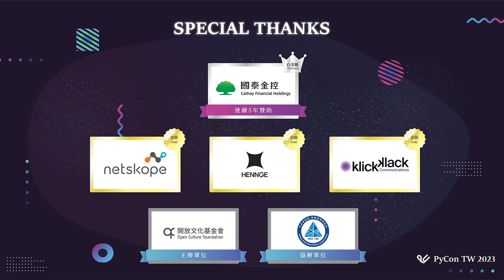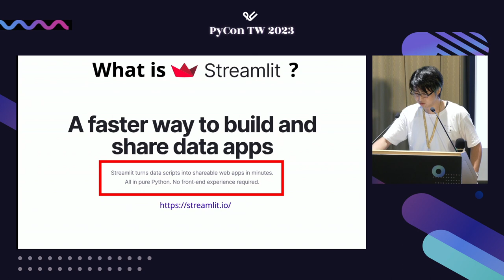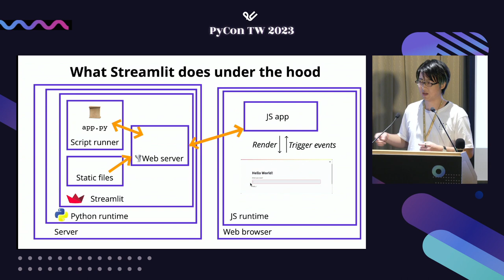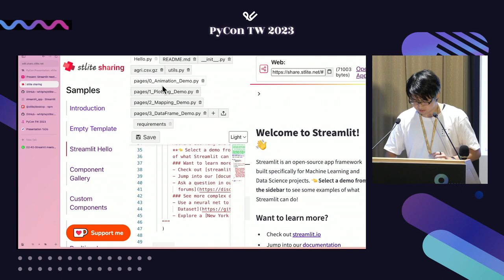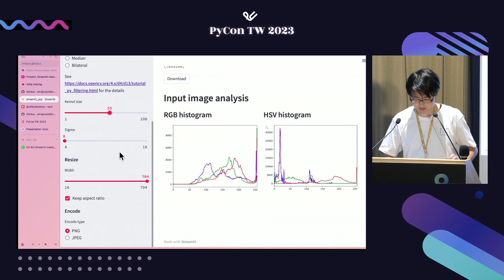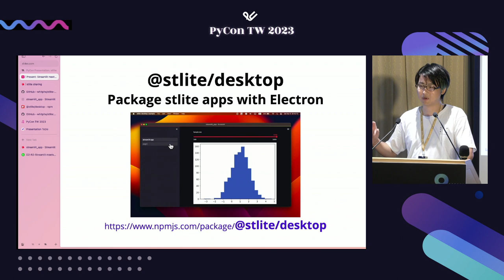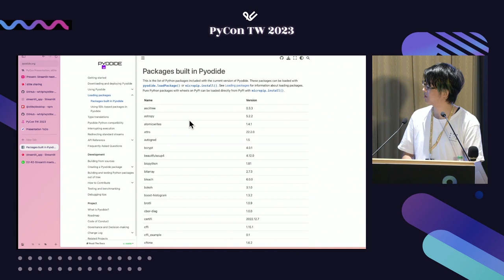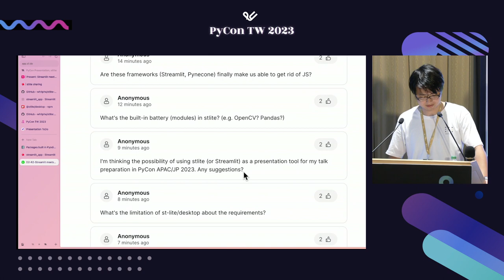Streamlit meets WebAssembly - stlite｜Yuichiro Tachibana｜PyCon Taiwan 2023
PyCon Taiwan 2023｜Talk 演講｜Day 2, R2 13:45–14:15

🪄 說明 Description 🪄
[Streamlit] is a popular framework for interactive web-based data apps in Python. However, there are some cases where users want to run their apps offline or without sending sensitive data to remote servers. To address these concerns, we introduce '[stlite] a WebAssembly port of Streamlit. It provides offline capability, data privacy, scalability, and multi-platform portability including desktop app packaging, while preserving Streamlit's original features, such as Python productivity and its rich ecosystem.

In this talk, we will discuss the benefits of stlite and demonstrate how to build and deploy stlite applications in a variety of ways, using ML/CV examples.
We will also look at its internals from a technical point of view, which may inspire you with ideas on how to make use of Pyodide and how to transform Python frameworks for the Pyodide/Wasm runtime.

🚀 講者介紹 About Speaker - Yuichiro Tachibana 🚀
Yuichiro works as a professional software developer and also loves contributing to OSS projects.
As a Pythonista, he has participated in various projects including web development, multimedia streaming, data management, computer vision, and machine learning.